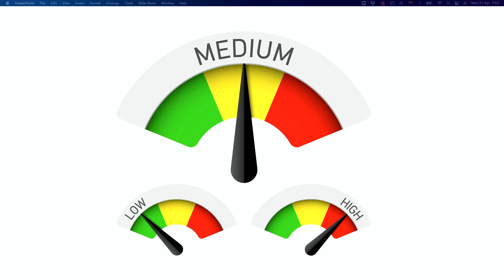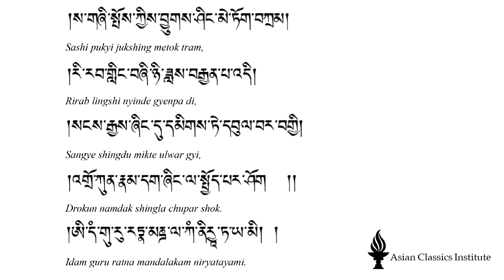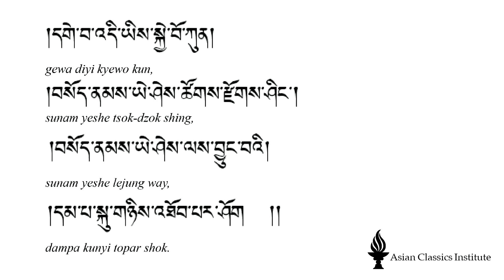Klasse 10 - Ein Geschenk der Befreiung 37: Das Beste, was Sie mit Ihrem Leben tun können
2020 war das Jahr, an das wir uns alle als „Jahr des Virus“ erinnern werden. Überall auf der Welt haben wir fast 3 Millionen Menschen verloren, die wir geliebt haben. Wir alle haben eine Geschichte über jemanden, den wir geliebt haben, oder über jemanden, der jemanden geliebt und in diesem Jahr verloren hat.

 2020 war ein Jahr, in dem wir uns alle noch einmal mit unserem Leben befasst haben. Zunächst einmal haben wir erkannt, dass das Leben wirklich kostbar und sehr zerbrechlich ist. Wir haben mit eigenen Augen gesehen, dass wir alle sehr leicht unser Leben verlieren können. Wir haben gelernt, dass der Tod weder jung noch alt unterscheidet, schwach oder stark, reich oder arm.

 2020 hat uns allen das Gefühl gegeben, dass wir, da unser Leben so kostbar und zerbrechlich ist, definitiv etwas mit unserem Leben anfangen müssen, das wirklich wertvoll ist. Das Jahr 2020 gab uns allen bis zu einem gewissen Grad den Wunsch, mit diesem kurzen, schönen Leben, das wir haben, etwas Gutes zu tun.

 Das “Asian Classics Institute” präsentiert zusammen mit Geshe Michael Roach seit zehn Jahren mehrmals im Jahr ein Meditationsretreat zu dem altüberlieferten buddhistischen Thema “Lam Rim” oder „Stufen auf dem Pfad zur Erleuchtung“. Wir haben das große Glück, dass der großartige traditionelle Klassiker, den wir verwenden „Das Geschenk der Befreiung, dir in die Handflächen geworfen“, jetzt ein Thema erreicht, das als „Das Beste, was Sie mit Ihrem Leben tun können“ bekannt ist.

 Das ist ein perfektes Thema für uns alle, die gerade aus den traumatisierenden Zeiten der Großen Pandemie von 2020 kommen. Wir werden lernen, einige tiefe persönliche Meditationen zu machen, die unser Herz mit neuen Inspirationen und Anleitungen für unser neues Leben füllen werden, während wir aus dem Virus herauskommen. Und natürlich, wie immer,  werden wir dies tun, indem wir anderen helfen.

Chapters:

00:00 - Meditation

24:06 - Idim 37.58: What makes them “medium”

27:39 - Idim 37.59: How much emptiness can you see if you are not yet a bodhisattva?

33:41 - Idim 37.60: Expanding: the difference between a listener and a self-made buddha

35:27 - Idim 37.61: “Collection” as the perfection of practice

39:24 - Idim 37.62: “Sambhara” as “embraced”